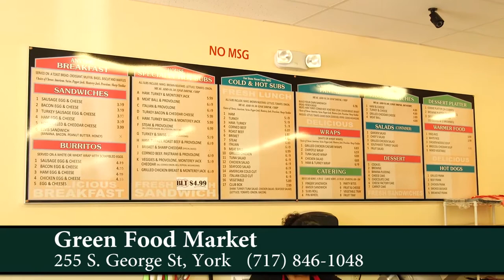Green Food Market - Merchant of the Month